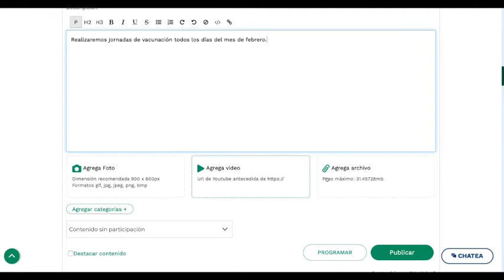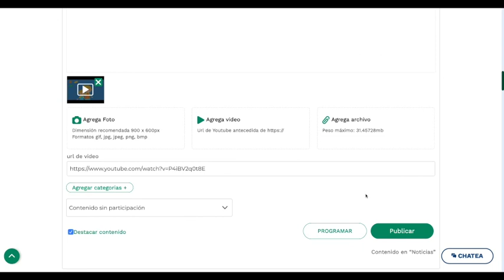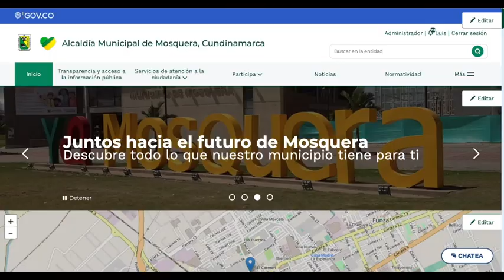Cómo programar la publicación de un contenido